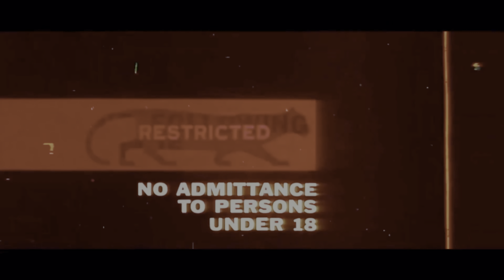FORTNITE | Imposters (Voice) Season 8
Parental Advisory!

Leave a like 👍! Keep it 💯 if you enjoyed the content! 🤘

Social plugs

Discord DirtyxWhiteBoy #5624

Warning: Some viewers may find my content offensive or disturbing! If you are Triggered by any of my content. Please, by all means. Go FACK Yourself! Thank you and have a nice day! 😁👌